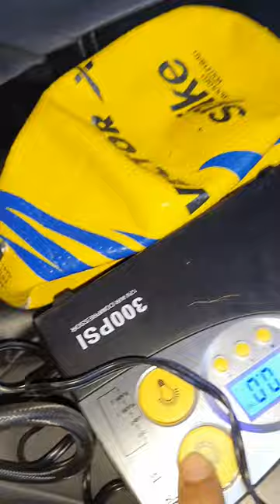Volleyball inflation with car tyre Inflator